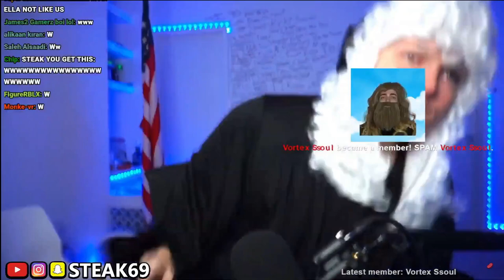hitting the griddy...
Yes, I am the green screen AVProject. @Steak @packgod. I'm willing to go into a discord call and talk to y'all, got stuff I want to say. My discord is twistedyosparki48 if you guys see this, also I'm in steak's server.